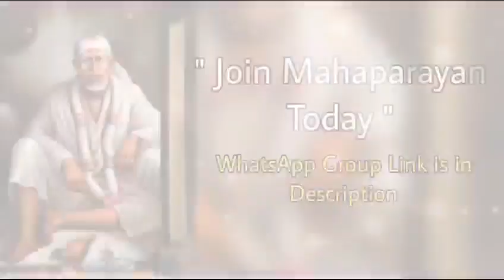साईं बोलते हैं~01/09/23 साईंबाबा का संदेश |मार्गदर्शन हिंदी में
Sai Bolte hain || Sai Baba daily Message |guidance in saisandesh